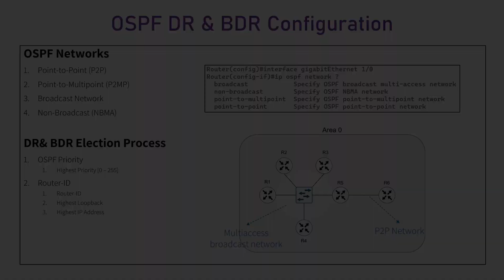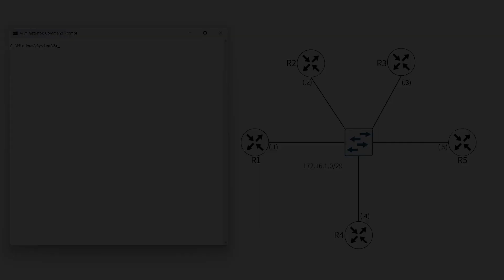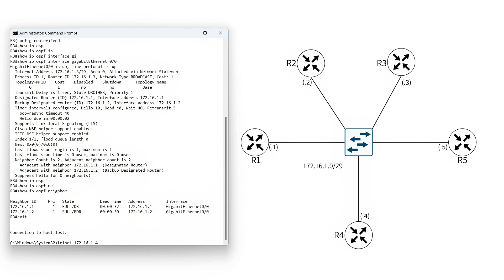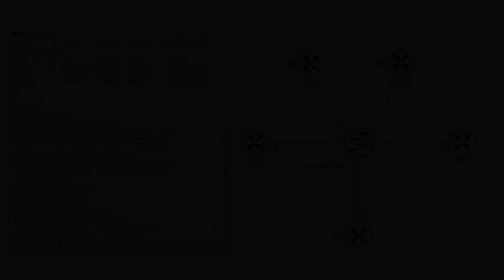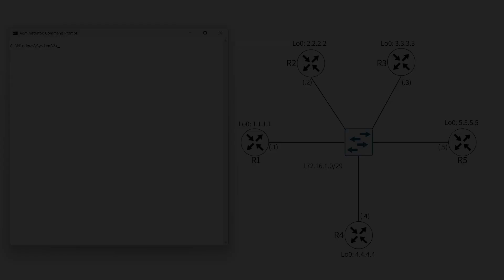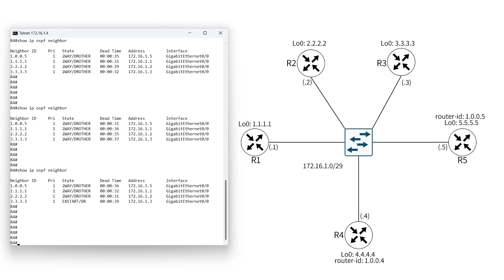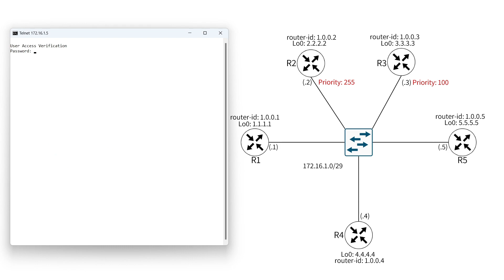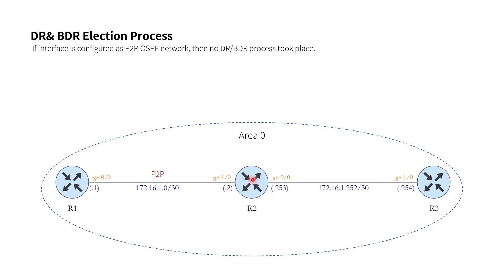OSPF DR and BDR Election - Explained | Detailed Configurations & Examples | Urdu/Hindi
Two rules are used to elect a DR and BDR:
 1. Router with the highest OSPF priority will become a DR. By default, all routers have a priority of 1.
 2. If there is a tie, a router with the highest router ID wins the election. The router with the second highest OSPF priority or router ID will become a BDR.

Three rules are used to elect Router-ID:
 1. Router-id is configured & used
 2. If router-id is not configured then highest loopback address is used as router-id.
 3. If loopback addresses are not configured then highest interface ip address is used as router-id.

*Chapters*
00:00 - Intro
00:15 - OSPF Network Types and DR/BDR Election Process
02:31 - DR/BDR Election in Broadcast Network (Highest IP Address)
08:30 - DR/BDR Configuration in Broadcast Network (Highest IP Address)
23:56 - DR/BDR Election in Broadcast Network (Loopback & IP Address)
25:19 - DR/BDR Configuration in Broadcast Network (Loopback & IP Address)
31:46 - DR/BDR Election in Broadcast Network (Highest Loopback)
32:14 - DR/BDR Configuration in Broadcast Network (Highest Loopback)
37:27 - DR/BDR Election in Broadcast Network (Router-ID & Loopback)
38:50 - DR/BDR Configuration in Broadcast Network (Router-ID & Loopback)
41:45 - DR/BDR Election in Broadcast Network (Highest Router-ID)
42:29 - DR/BDR Configuration in Broadcast Network (Highest Router-ID)
46:08 - DR/BDR Election in Broadcast Network (Priority)
46:43 - DR/BDR Configuration in Broadcast Network (Priority)
49:26 - Conclusion on Broadcast network
50:45 - DR/BDR Election in Broadcast but P2P Links
51:46 - DR/BDR Configuration in Broadcast but P2P Links
54:41 - DR/BDR election does not took place in P2P network
56:49 - End Credits

Example for Configuring DR Election of OSPF
Example for Configuring OSPF DR Election
OSPF DR and BDR Election Explained [with Configuration]
How are DR and BDR selected in the OSPF network?
What is the default procedure of OSPF to elect a DR and BDR?
Is a BDR elected first in OSPF?
What is BDR and DR in OSPF?
OSPF DR/BDR Election explained
ospf dr election criteria
What is the selection criteria for DR and BDR?
What is the difference between DR and BDR?
How is designated router chosen?
OSPF DR Election - The Whys and The Hows
Default DR/BDR Election Process